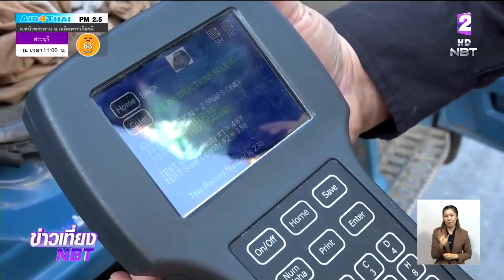สั่งเพิ่มลาดตระเวนเข้มพื้นที่ภาคเหนือ ป้องกันไฟป่า ขอชาวบ้านทำงานร่วมเจ้าหน้าที่เฝ้าระวังลักลอบเผา